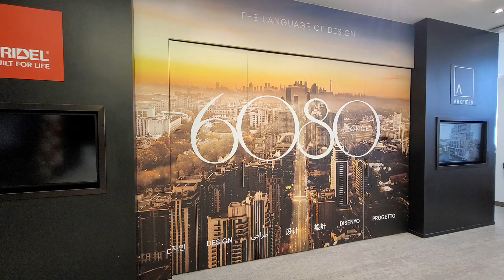20년만에 들어오는 노스욕 중심부의 Tridel 부티크 콘도 6080 Yonge